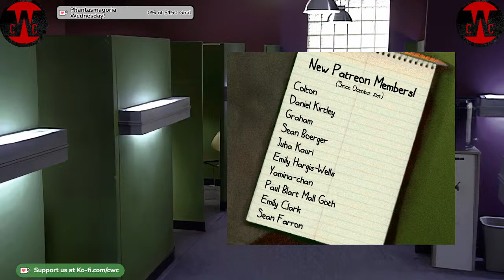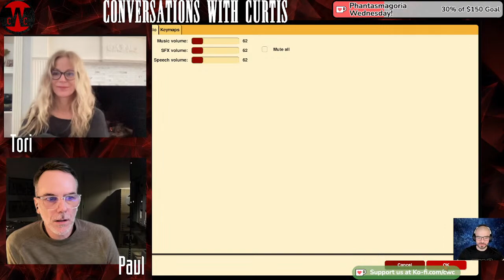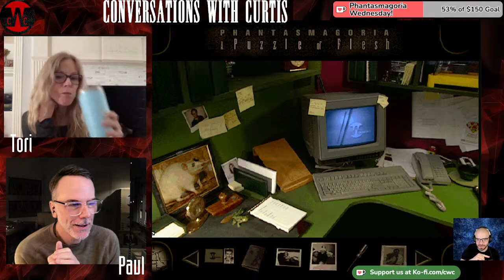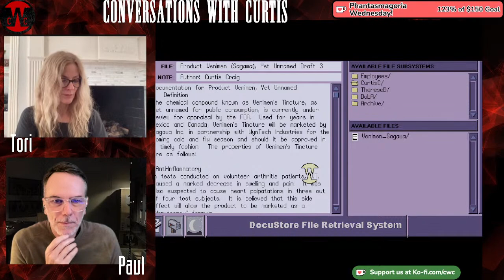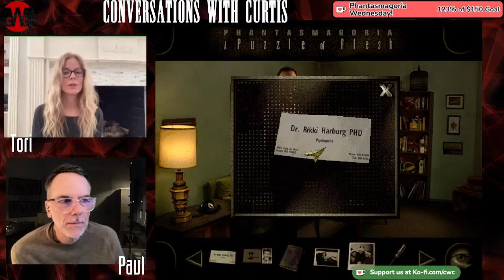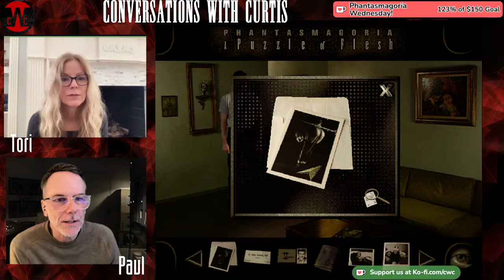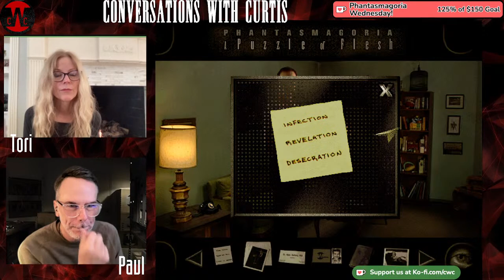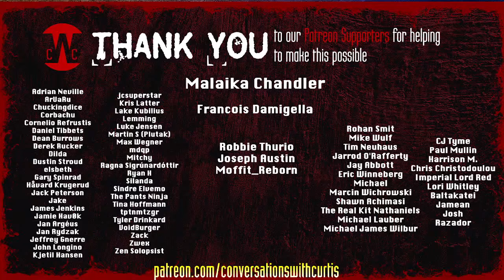Paul & Tori play PHANTASMAGORIA 2 - PART 2!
Livetreaming on (most) Wednesdays at 12pm (PT). Streaming live on YouTube and Twitch.